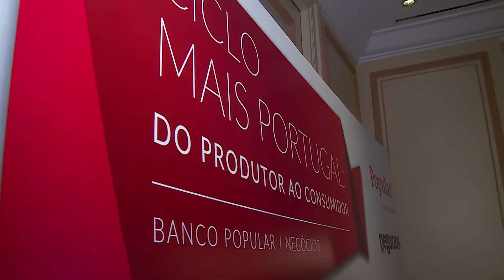Think Tank Turismo RicardoMacieiras CPE